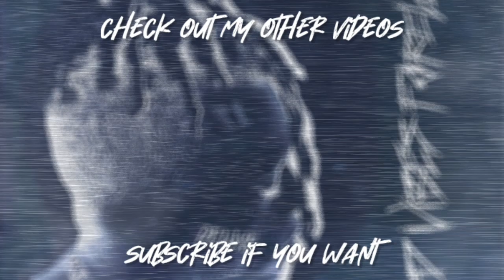XXXTENTACION - Bad Vibes Forever Deluxe (Album Concept)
- Tracklist/Timestamps & More Info! -

💿 | Tracklist:
00:00 1. Kill My Vibe (ft. Trippie Redd)
01:29 2. Hot Gyal (ft. Mavado & Rhianna)
03:43 3. THE ONLY TIME I FEEL ALIVE (Acoustic)
05:12 4. the interlude that never ends (OG)
07:47 5. Red Horns (ft. Jimmy Levy & Rick Ross)
11:40 6. IT'S ALL FADING TO BLACK (OG)

🚫 | Blocked Songs:
UGLY (ft. ikabodVEINS)
School Globes (ft. Lil Nas X)

they made a teaser for bad vibes forever deluxe and uploaded the individual songs check it out

- My Links -